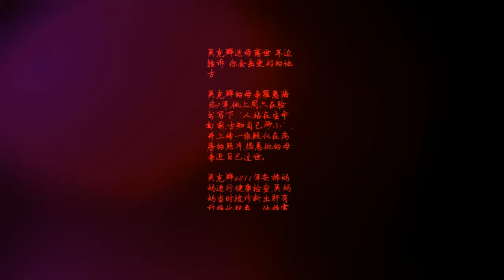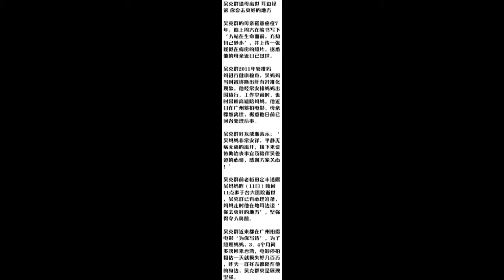吴克群送母离世 耳边轻诉 你会去更好的地方